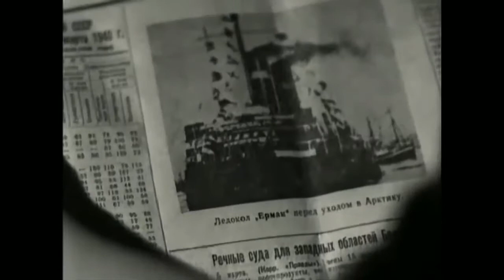Возвращение. Советский фильм 1940 год.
Маленький Никитка, сын ученого-полярника Сергея Иванова, убегает из дома с намерением добраться до Арктики, где, как он думает, работает его отец. Мальчику удается добраться до Ленинграда — и герой попадает в институт Арктики                                  Семейный. Режиссер: Ян Фрид. В ролях: Николай Симонов, Татьяна Гурецкая, Вова Тумаларьянц и др.